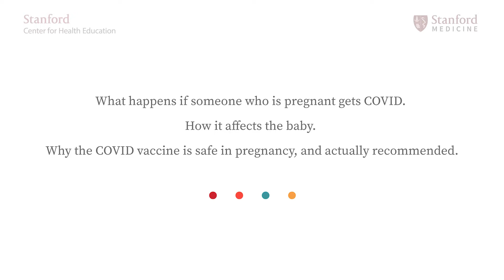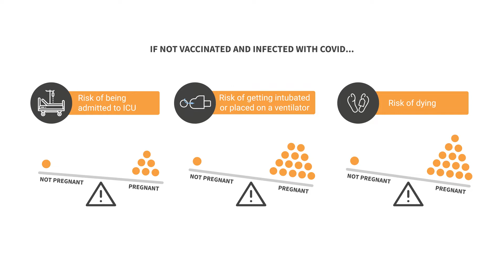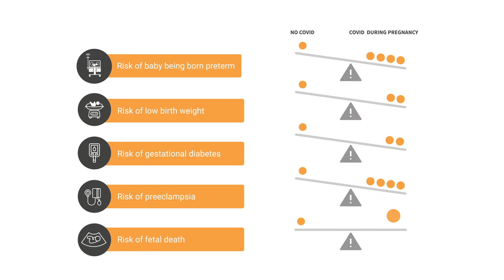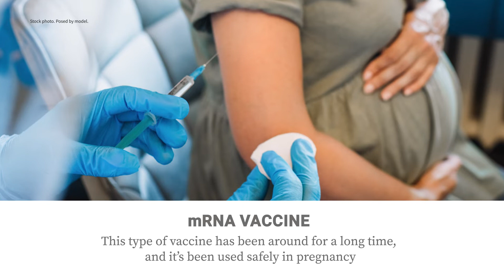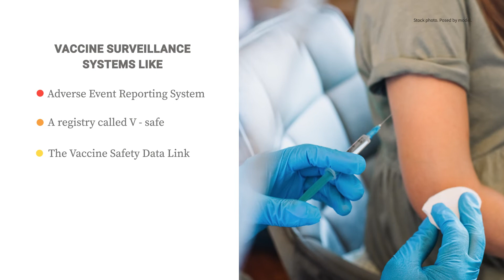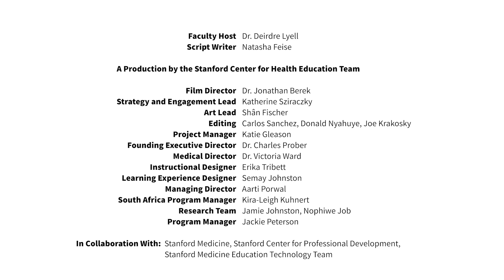Pregnancy & COVID: How the Virus Affects the Baby + Vaccine Safety | Stanford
In this video, Dr. Deirdre Lyell explains what happens if someone who is pregnant gets COVID, how it affects the baby, and why the COVID vaccine is safe and recommended in pregnancy. Getting COVID during pregnancy puts mom and baby at greater risk for major complications, so it's important to know the answers to these common questions:

0:00 Introduction
0:14 What are the risks of being unvaccinated while pregnant?
0:50 How much more is the risk of severe COVID because you’re pregnant?
2:59 Is the COVID vaccine safe?
3:39 Does the vaccine increase the chances of miscarriage?

Dr. Deirdre Lyell is a professor of maternal-fetal medicine and ObGyn at Stanford Medicine.